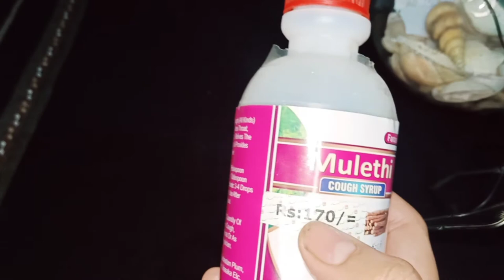Best for cold cough and flu mulethi syrup#by san beauty and kitchen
San beauty and kitchen
#best syrup for cold cough and flu
#Corona situation